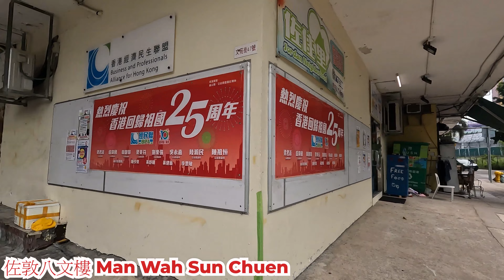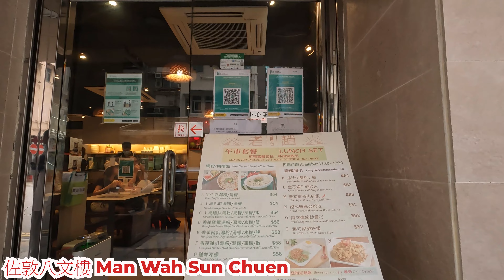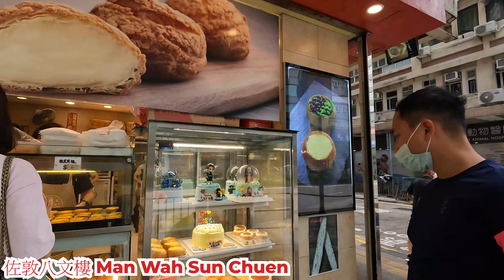佐敦八文樓2 2022年9月11日 佐敦八文樓街道 街上情況怎樣?好多店舖無開? 沒有人流?Street in Man Wah Sun Chuen Jordan Hong Kong View@步行街景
地點 : 佐敦八文樓
地址 : 文苑街 文英街 文匯街
內容 : 週日下午的情況。
日期 : 2022年9月11日